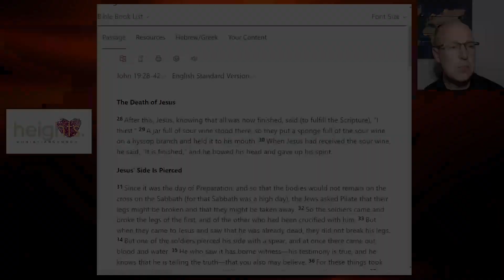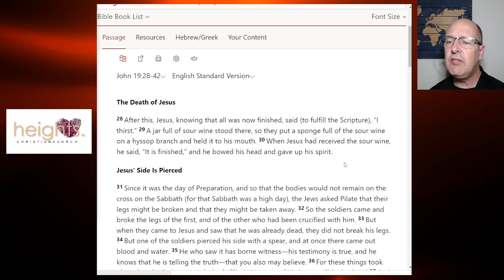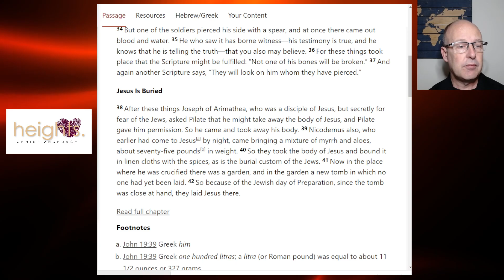Going Public: John 19:28-42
What does it take for a person's secret belief in Jesus to become public?